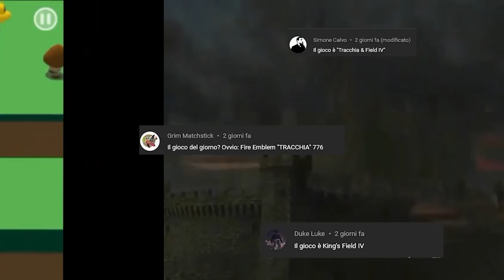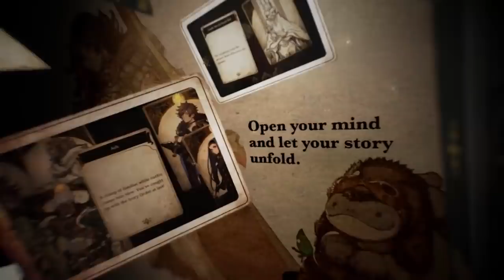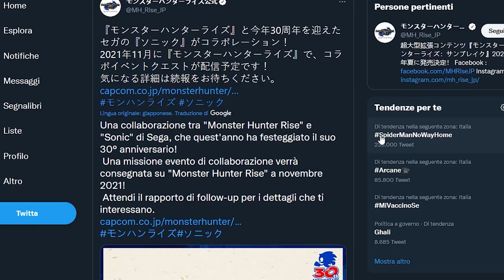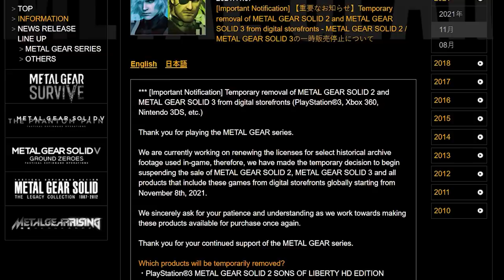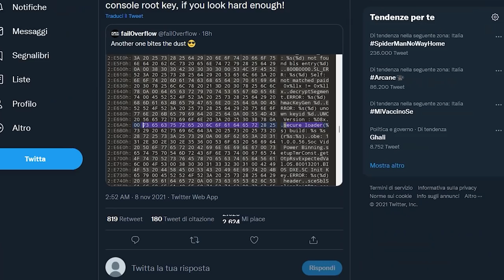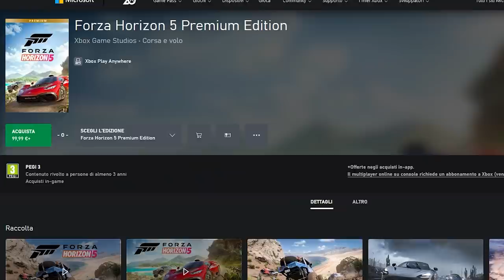ECCO COME GIRA GTA SU SWITCH | JAILBREAK E CUSTOM FIRMWARE PER PS5? | FORZA HORIZON 5 DA RECORD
Oggi metteremo a confronto la GTA Trilogy per Switch con le altre versioni console. Grand Theft Auto su nintendo Switch subirà un downgrade grafico notevole rispetto a Playstation 5 e Xbox Series X?
Un collecttivo di hacker ha annunciato di essere riuscito ad ottenere le root keys di PS5. Cosa significa? Che presto potremmo vedere custom firmware e jailbreak per Playstation 5. Come si comporterà ora Sony?
E per chiudere vanno assolutamente citati gli ottimi risultati di Forza Horizon 5, che ancora prima della sua uscita ufficiale ha quasi un milione di utenti attivi che hanno acquistato il gioco. Come sono stati possibili questi incassi da record?

00:00 Intro e Quiz
01:17 Voice of cards: le prime recensioni
01:55 Sonic the hedgehog arriva su Monster Hunter Rise
02:28 COD Vanguard farà un crossover con Attack on Titan
02:58 Konami rimuove Metal Gear Solid dagli store digitali
03:36 GTA TRILOGY: come gira su switch? Performance e downgrade grafico
04:54 Gli hacker hanno “bucato” PS5. Custom firmware in arrivo?
06:30 Vendite Record per Forza Horizon 5: ecco come!
08:03 Outro e Patreon